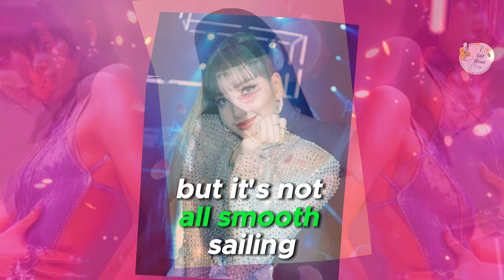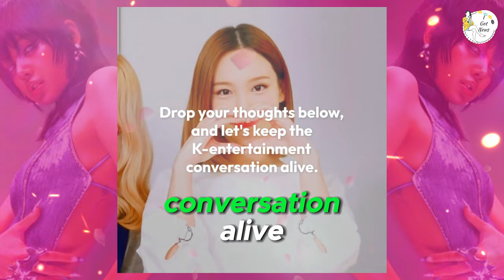Lisa seem to be having a great time, In the middle of controversies surrounding her solo comeback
Hey BLINKs and K-pop fans! 🌟 In today’s video, we’re focusing on BLACKPINK’s Lisa, who seems to be having a great time despite the controversies surrounding her solo comeback. From fun moments shared on social media to her incredible resilience, Lisa is showing us how to stay positive through it all. Join us as we dive into the latest updates and fan reactions!